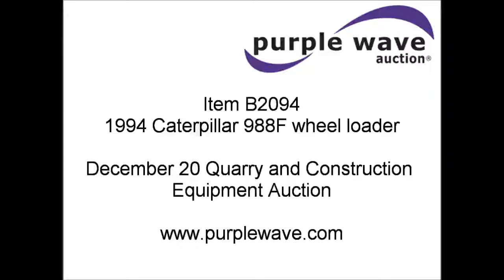1994 Caterpillar 988F wheel loader for sale | no-reserve Internet auction December 20, 2011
Quarry and Construction Equipment Auction
View a detailed listing of this item and place bids

1994 Caterpillar 988F wheel loader
24,085 hours on meter
Joystick control
Reverse alarm
See-through spill guard
Side bar protectors
146"W spade nose bucket
7 cu. yd.
Serial 4EC470
35/65-33 L5 tires
Serial 8YG00298
Equip# 02-072
View labor history for this asset
View work order history for this asset
View parts history for this asset

Ozark, MO